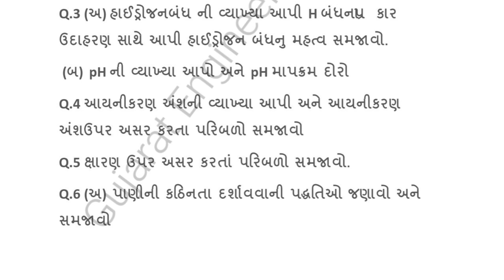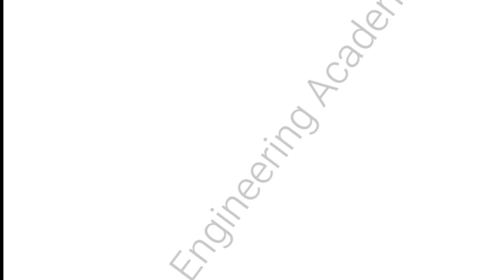GTU imp Questions List Applied Chemistry પાસ થવા માટે અને સારા AA+AB Mark's લાવવા માટે Civil Sem-2.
👉GTU imp Questions List Applied Chemistry
પાસ થવા માટે અને સારા AA+AB Mark's લાવવા માટે Civil Sem-2.
• All  Subject imp Questions All Branches
• GTU imp
• Important Question 💯 PDF File Materials

👉 GTU Exam નજીક આવેછે તો.

કોઈ ને જોઈન્ટ થવામાં કે કઈ Problems આવે તો મેસેજ કરે એટલે Joint કરિ દેવામાં આવશે.